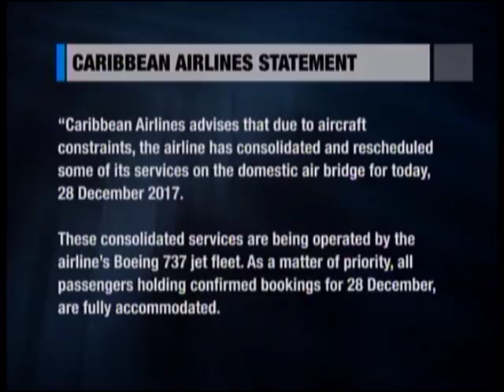Hundreds Of Passengers Stranded At Piarco International Airport